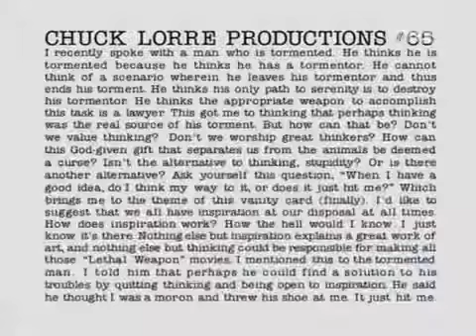Dharma And Greg Full Season 4 E 6 Sleepless In San Francisco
Dharma vesves Greg Full* Magnum Full* The Twilight Zone All Seasons* .